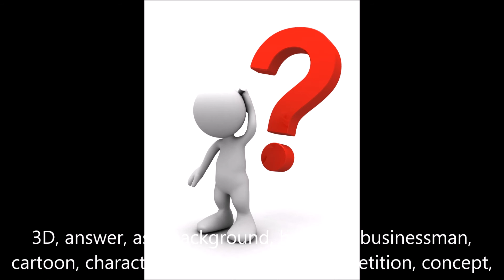The Conte and Kenny Show - Kid Kenny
Kenny has some trouble distinguishing his age as a child.